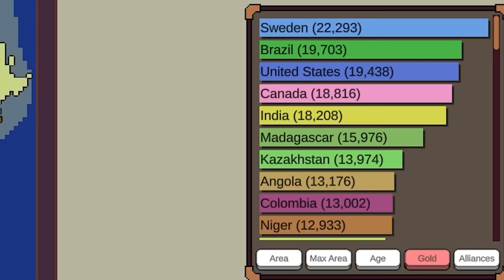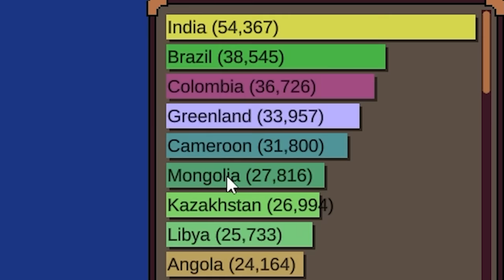WW3 but France does not exist... (World War Simulator)